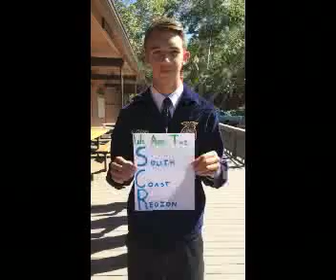ROLC - South Coast Promo